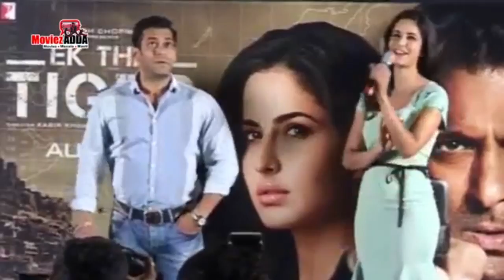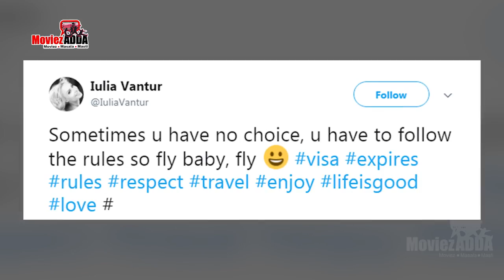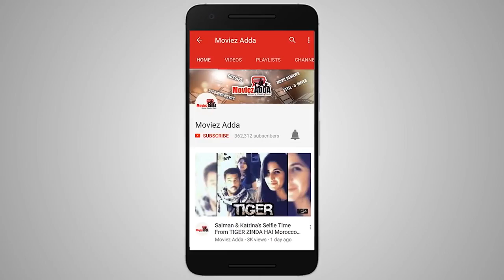Salman's Tiger Zinda Hai Blockbuster, Deepika Padukone Beats Katrina Kaif